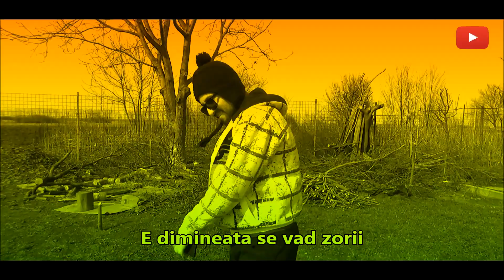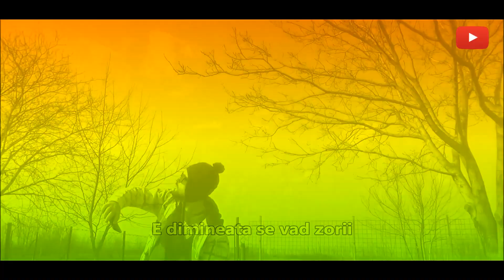Parodie 5Gang Story